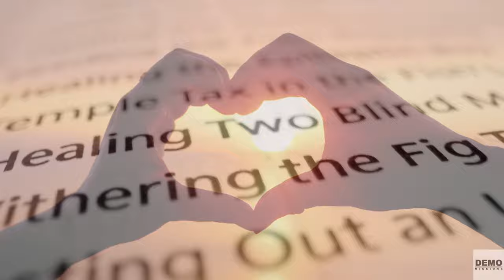Responsibility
"The greatest joy you are ever going to experience is when you lead someone to Jesus!" - Steve Bartlett ✝�✝